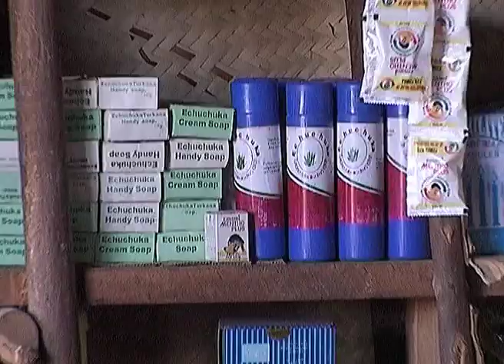Voices from Africa: Aloe Harvesting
An excerpt from an educational film originally made in Swahili to help spread awareness of Climate Change issues and means to help people adapt to and mitigate the impacts of Global Warming.